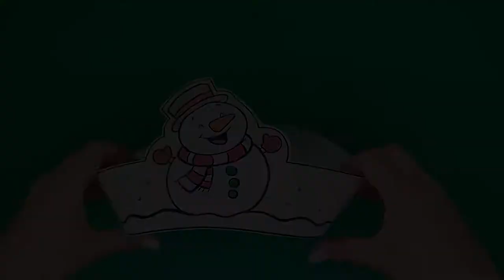Snowman Paper Crown Craft